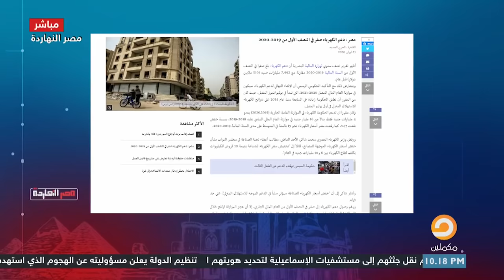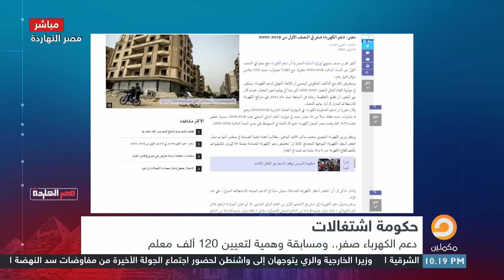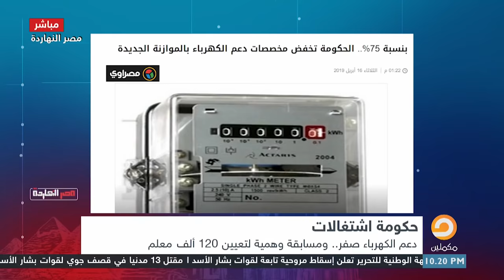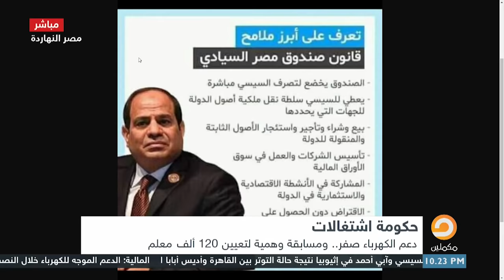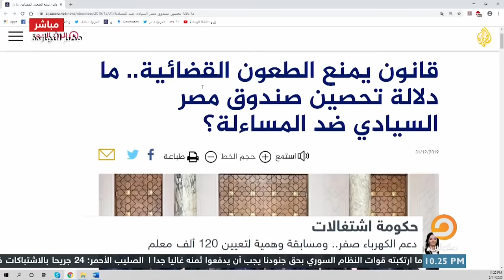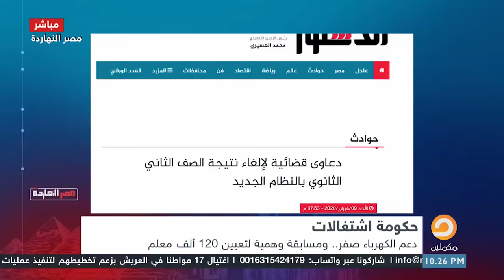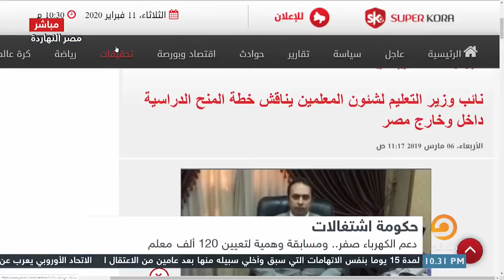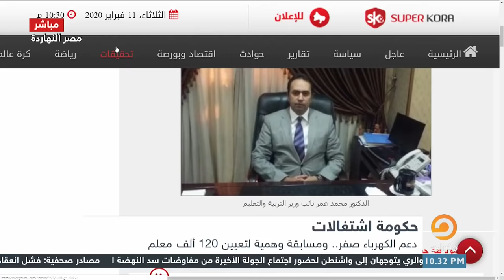أيها الشعب العظيم اللي بيشتـ.غلوه شوف الفيديو ده علشان تعرف الحكومة بتعمل إيه